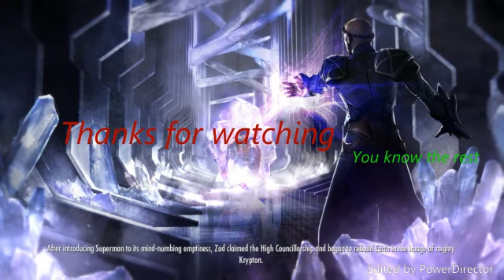CMS Talks: Off the dome freestyles and video games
My name is Raushon on stage I go by Raushon VTP' or Versetile the prodigy. I am an Oakland, California raised Rapper, actor, poet, & scholar. these videos are a way for others to Get to know my many forms, videos and other art . I Hope You enjoy it all! For more:

You could also purchase my album Save Us Save Our village today here

Check this twitter: @TheProdigy57 Off the dome freestyles us joking on an off day still bars.Tell me what you think

My name is Raushon on stage I go by Rj: the NoshGobblin' or Versetile the prodigy. I am an Oakland, California raised Rapper, actor, poet, & scholar. these videos are a way for others to Get to know my many bars of sometimes healing and other times inspiring music, videos and other art .

Check this twitter: @TheProdigy57